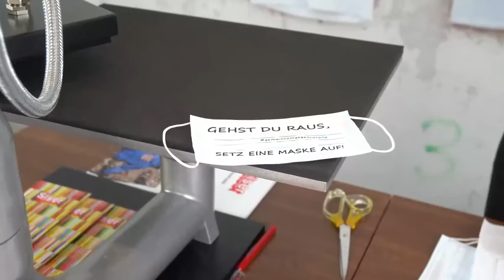Mundschutzmasken dekorieren mit Siser HTV